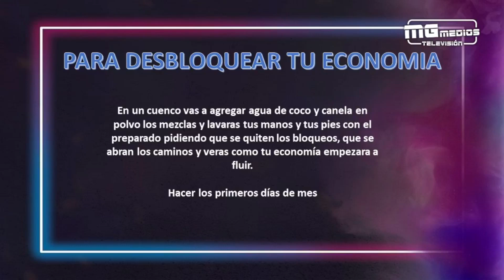RITUALES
Con el maestro